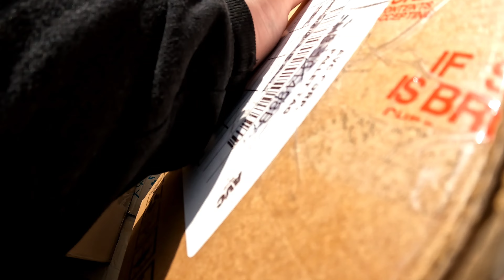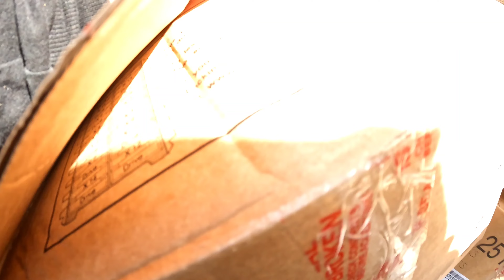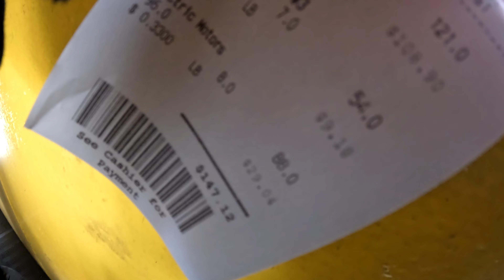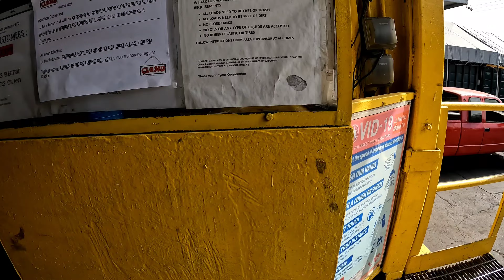Is it worth scraping cable? (recycling) metal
I went and tool all my scrap cables and copper to see how much I would get paid